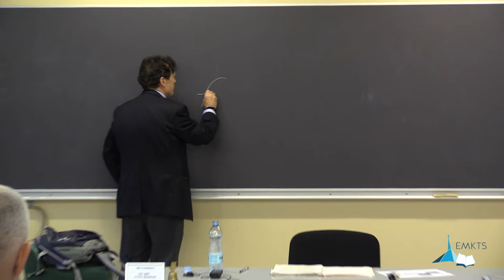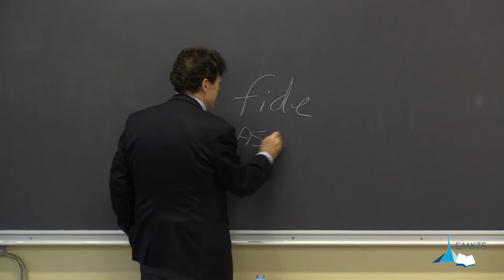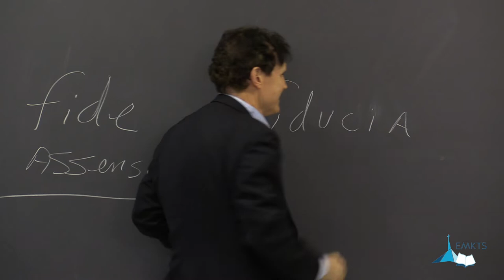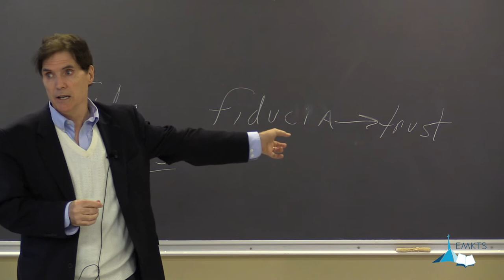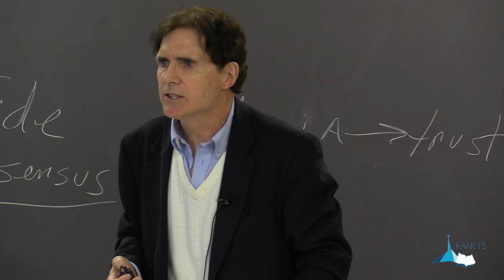Wesleyan Theology - Ken Collins - Lesson 05 / 18